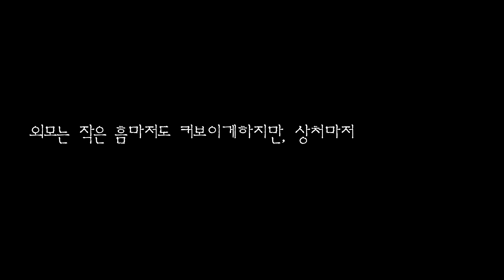외모는 포기했다는 115kg의 남자, 머리부터 발끝까지 다 바꿔줬습니다 | Ep 1. 잃어버린 나를 찾아서 | 킹스턴 풀체인지 Full Change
안녕하세요 킹스턴입니다. 늦어서 죄송합니다.
이번 킹스턴 풀체인지 컨탠츠 에피소드  1화 : 잃어버린 나를 찾아서
편입니다.

이번 사연의 주인공은 30대의 남자분이시고, 본인에게 맞는 헤어스타일과 옷, 패션 스타일을
모르셔서 고민을 하시던 분이셨습니다. 머리도 덥수룩하게 기르셨고, 살이 좀 찌신 남자분이라
패션에 대해 어떻게 해야할지 고민을 하고 계시고, 기성복이 맞지 않는 고객분이라 의상을 맞춤으로
하여 맞는 스타일 코디하여 본인의 스타일을 찾아드리려는 과정을 담아보았습니다.

※ 참여자에 대한 인신공격은 자제해주시고, 해당 댓글 발견시 즉각 삭제 조치됩니다.